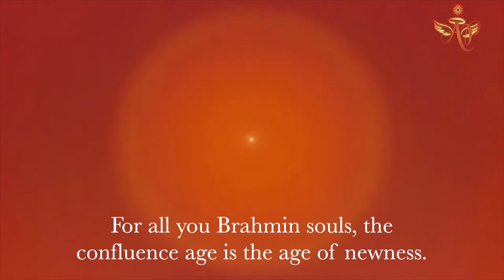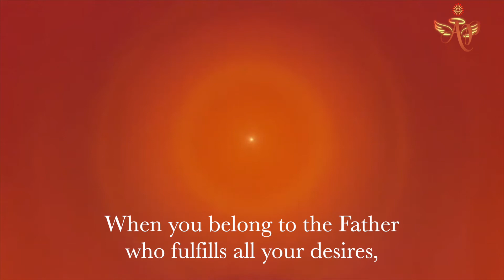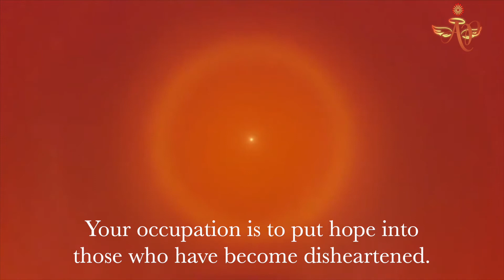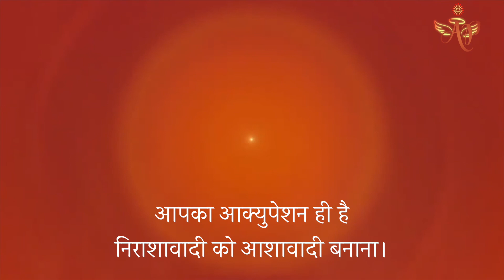The confluence age is the age of newness - संगमयुग ही नवीनता का युग #13